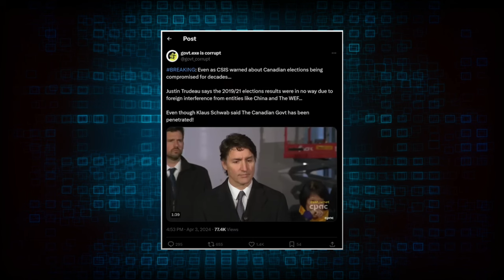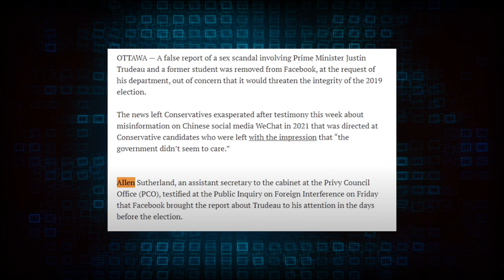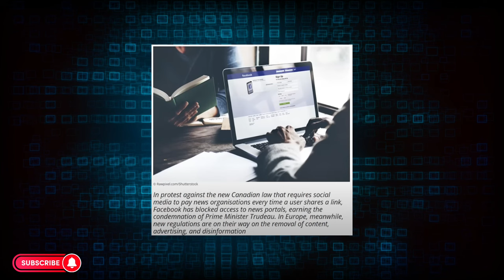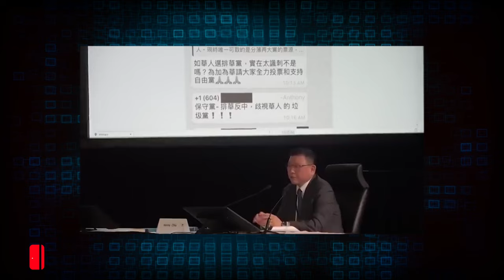TESTIMONY Reveals Trudeau Ordered ATTACKS On Conservatives!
👋 Welcome to QuikPolitics! In today's video, we delving deep into allegations of censorship and manipulation within Prime Minister Justin Trudeau's government, rocking Canada's political landscape. Leaked documents have uncovered concerning behavior within Trudeau's administration, casting doubt on our democracy's integrity. Reports suggest Trudeau's government pressured platforms like Facebook to censor content threatening his political image, raising fears of political censorship. Canadians are calling for transparency and accountability from elected officials amidst these troubling revelations.

🧠 Why Politics Matter:
Understanding the intricacies of electoral systems is crucial because politics shapes the very fabric of our lives. It influences the decisions that impact our communities, societies, and daily experiences. By delving into these topics, we empower ourselves to actively participate in the democratic process and contribute to the betterment of our world.

If you're passionate about expanding your knowledge and indulging in fascinating tidbits, don't forget to hit the like button, subscribe to QuikPolitics, and turn on the notification bell so you never miss an update!